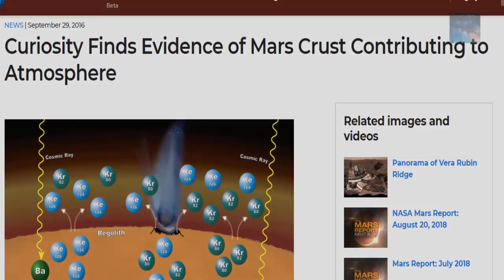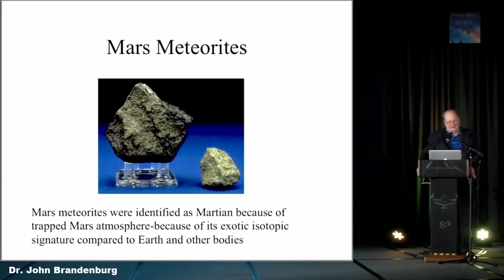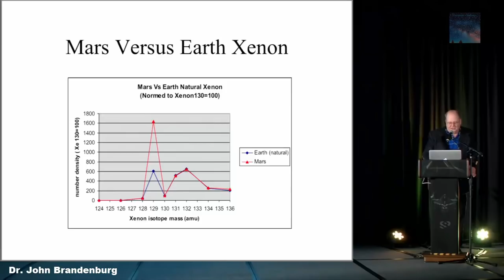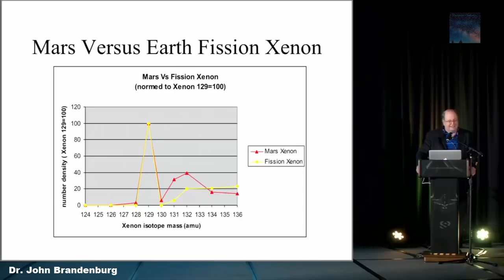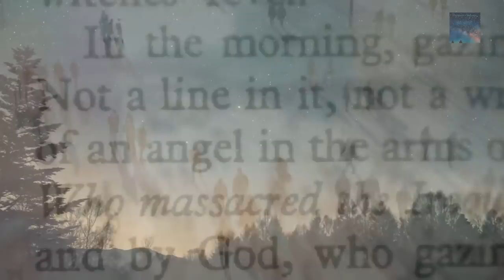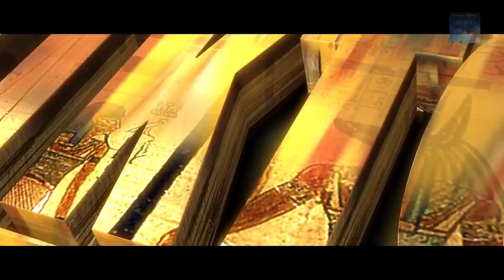Ancient Secrets of the Solar System Being Studied by NASA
Think about the age of the Earth and indeed the age of the Solar System, at one point (possibly Millions of years ago) the debris at the Asteroid belt was a Planet and Mars was inhabited, what happened to those Worlds you have to Wonder and what part did Ancient Civilizations on the Earth play in their demise (If any)

Thumbnail is Tom Cruise in the Minority Report.